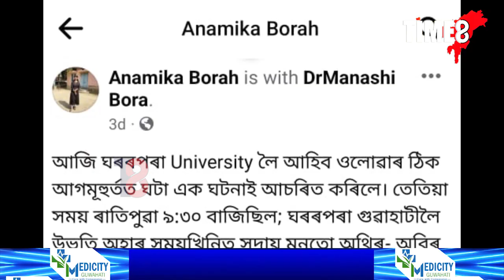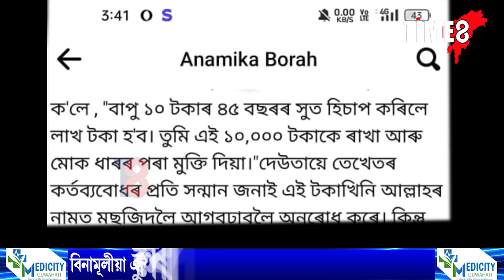আপুনি মুছলমান ব্যক্তিক টকা ধাৰলৈ দিছে নেকি?